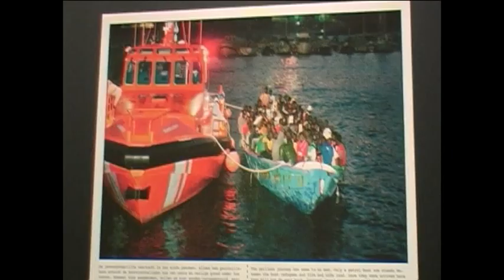Cineac Pietje Bell - Bootvluchtelingen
Tentoonstelling over het verhaal achter de bootvluchtelingen.